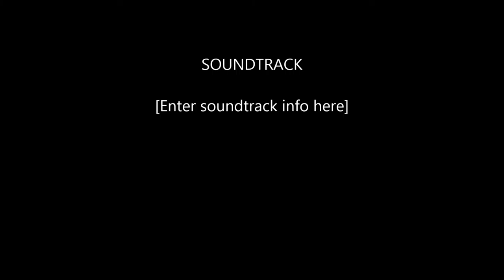FATHER LETS his daughter after being exposed to armed burglary